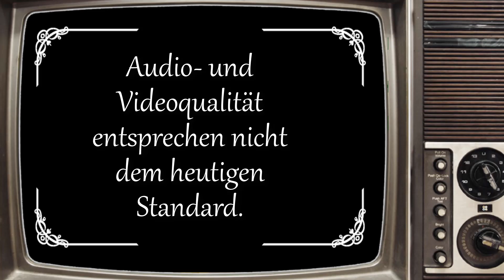📽 Doschdn Classics 📽 - 🎮 Let´s Play 🎮 - SUPER TUX - Part 04 - PC - Tux und der Super-Fail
📽 Doschdn Classics 📽 - 🎮 Let´s Play 🎮 - SUPER TUX - Part 04 - PC - Tux und der Super-Fail - HD - 1080p - 60 FPS - Deutsch
Titel: Super Tux
System: PC
Genre: 2D Jump´n Run

Viel Spaß!